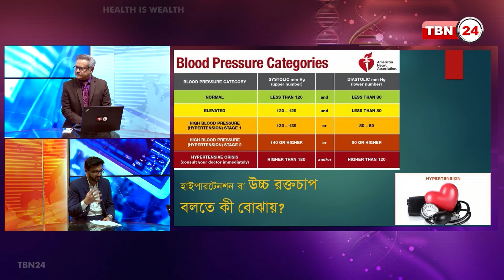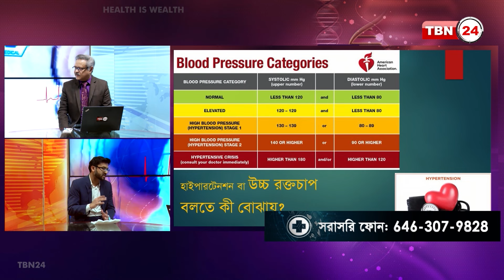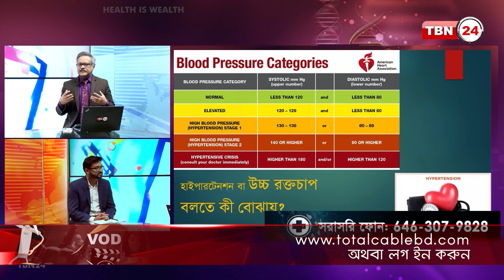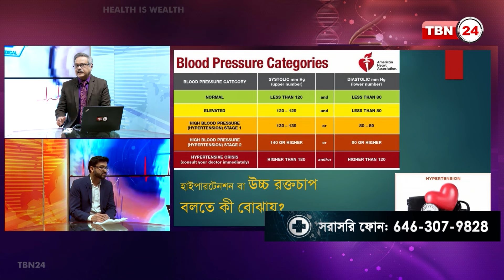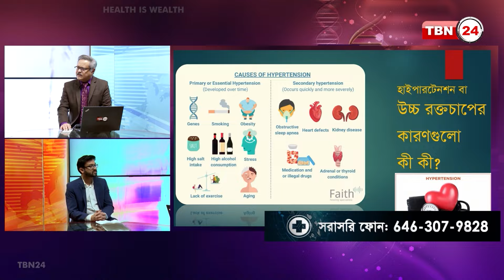যেসকল কারণে উচ্চ রক্তচাপ হয় | TBN WELLNESS | Episode 508.1 | High Blood Pressure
Moderator: Dr. Sajol Ashfaq.
Guest: Dr. Ishtiaq Hossain, MD, Izna Medical Care, New York.